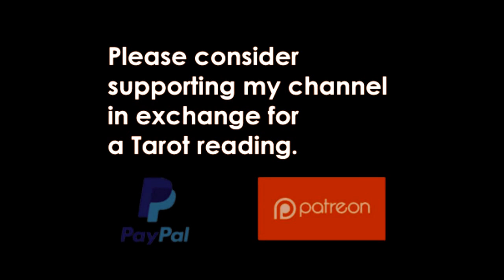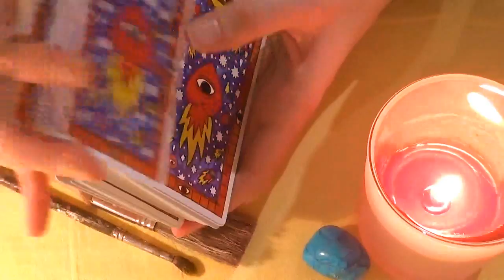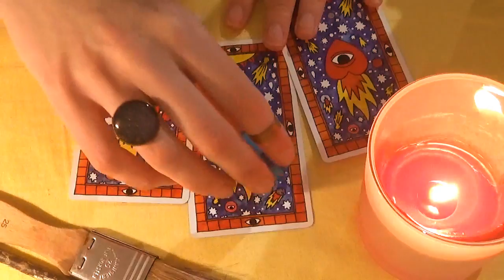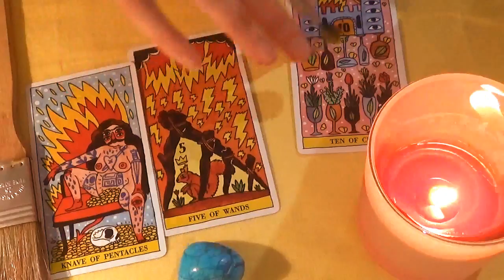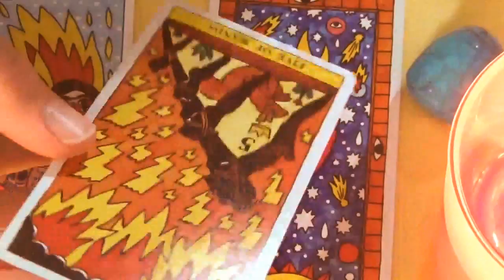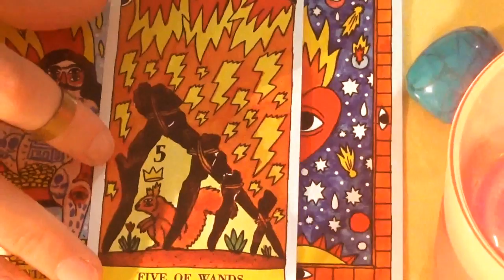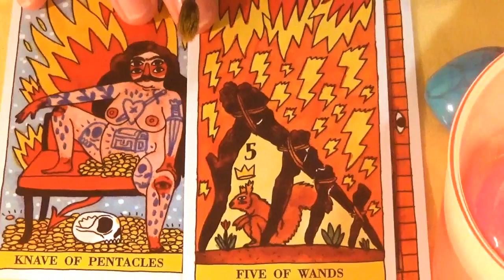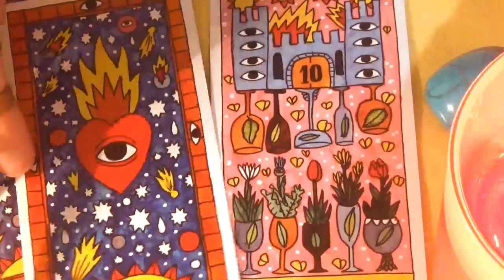ASMR Tarot Meditation for Sleep - Brushing, Card Sounds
We'll ask the tarot for some advice on how to make sense of our struggles.

Thank you everybody so much for contributing and taking part in this draw! Have a nice day or night!

Amalia